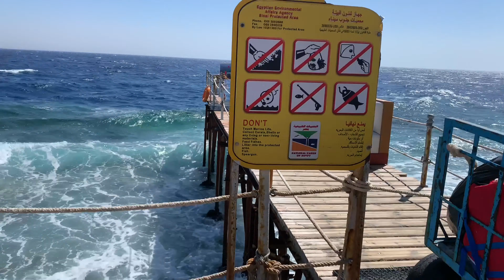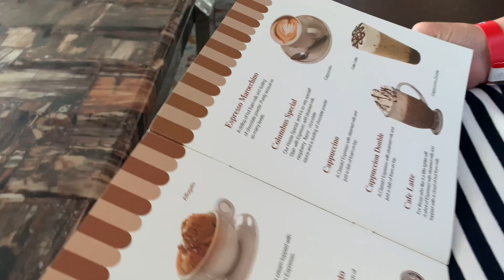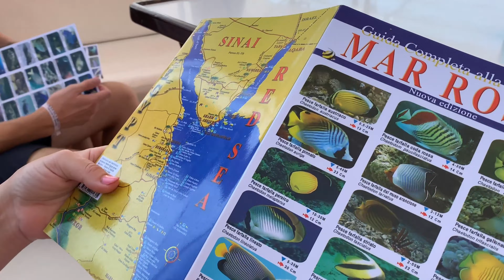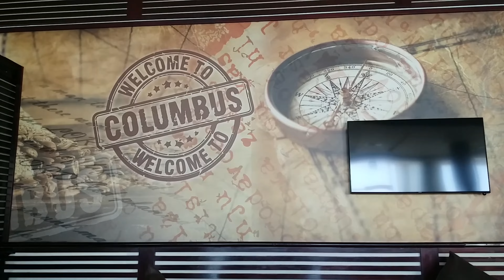Columbus Café Royal Albatros Moderna | Snorkeling în Parcul Național Ras Mohammed, Sharm el Sheikh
Astăzi este o zi foarte frumoasă de a merge într-o excursie pentru snorkeling în Parcul National Ras Mohammed, Sharm el Sheikh, Egipt. Dar înainte de a porni la drum vom face o plimbare de dimineață în frumosul Resort Royal Albatros Moderna și vom servi o decicioasă cafea la Columbus Café. Dacă ești o persoană care iubește cafeaua atunci acest resort este pentru tine.

Aici vei avea plăcerea să găsești diferite sortimente de cafea de foarte bună calitate dar și personal foarte amabil și prietenos. În opinia mea, acest hotel face parte din topul resorturilor cu cea mai bună cefea din Egipt. În acest video vei vedea care este cafeaua mea preferată :)

Dacă îți place să faci snorkeling trebuie să ajungi la Parcul National Ras Mohammed unde te vei putea bucura de reciful de corali din Marea Roșie care este considerat al doilea din lume ca frumusețe după Marea Barieră de Corali din Australia iar cu puțin noroc vei putea întâlni pești de mari dimensiuni.

La finalul acestui video te invit la o plimbare la apus de soare unde vei putea admira liniștea Mării Roșii văzută de pe o plajă neamenajată unde nu sunt turiști.

Vor urma în continuare clipuri video interesante cu diferite locuri frumoase de vacanță.

Vă mulțumesc pentru vizualizare, amabilitate și ajutor.

Să aveţi o zi frumoasă!